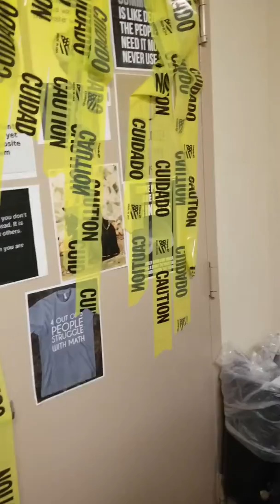Heather's desk! Who did this!!